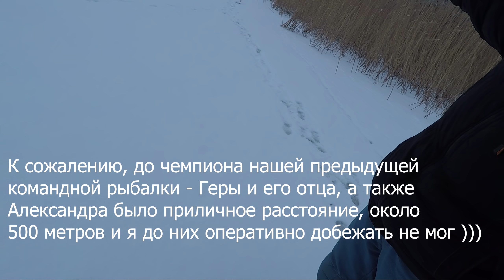Зимняя рыбалка на жерлицы вдоль камыша Кулаковский залив 05 01 2019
Зимняя рыбалка на жерлицы вдоль камыша. Кулаковский залив, Печенежское водохранилище 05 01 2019.
На этой рыбалке, я с друзьями, в составе команды из восьми человек, ловили щуку жерлицами, раставившись вдоль камыша и частично на затопленом  русле р.Хотомля. Ловля щуки жерлицами проходила в диапазоне глубин от 1,4 м до 4,5 м. на общей протяженности в 1 км. К сожалению трое участников расположились на расстоянии 500-600 м от меня и возможности заснять ихние уловы не было.